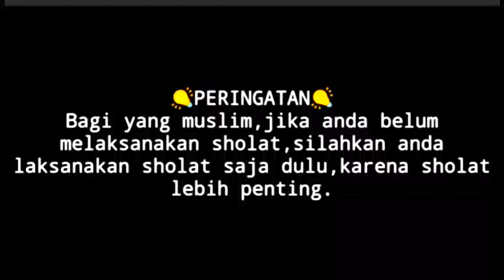🔴hikam KH.jamaludin ahmad || buah dari amal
semoga bermanfaat